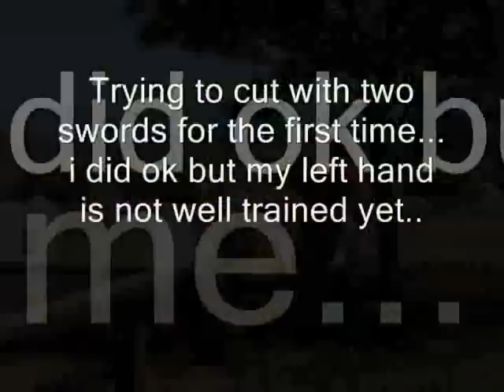Dual Kodachi Tameshigiri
Me using dual kodachi for the first time and i have very little training in two sword technique...both swords are made by me...